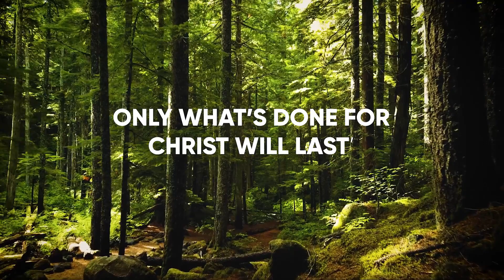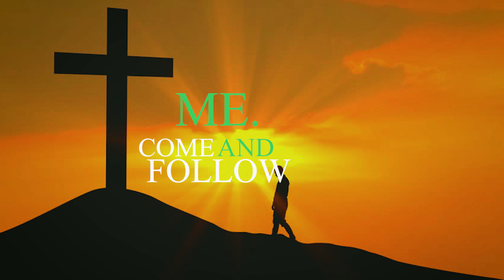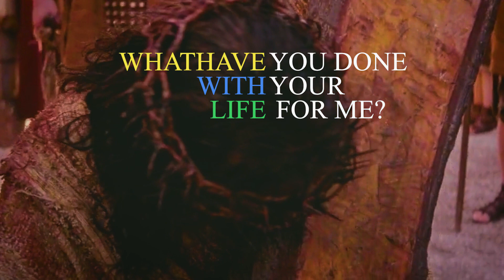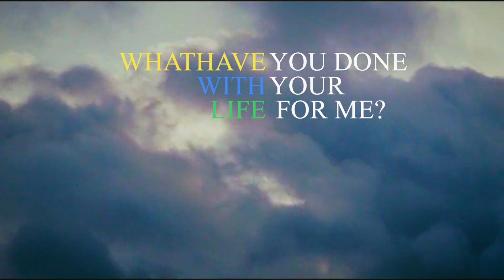I Died For You On Calvary (ft. Shilvi Sharon)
"Only one life, yes only one,
Soon will its fleeting hours be done;
Then, in ‘that day’ my Lord to meet,
And stand before His Judgement seat;